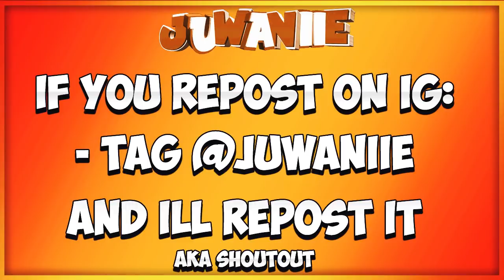GTA 5 BABY MAMA DRAMA - MY SON 😲😱(GTA 5 ROLEPLAY)